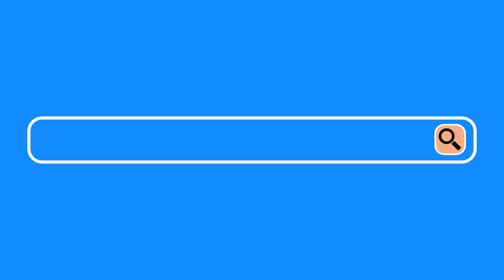Joyful Learning: Engaging Kids in Counting from 1 to 10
Join the fun with our numbers video, where children can learn to count from 1 to 10. With engaging animations and cheerful music, this video helps kids develop their counting abilities in an enjoyable and interactive way.

Lyrics

Counting Digits
0, 1, 2, 3, 4, 5, 6, 7, 8, 9, 10

Counting English Numerals
Zero, one, two, three, four, five, six, seven, eight, nine, ten